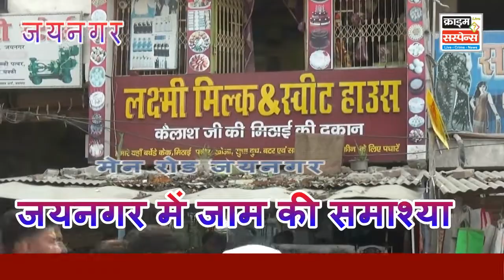जाम की समस्या से परेशानी